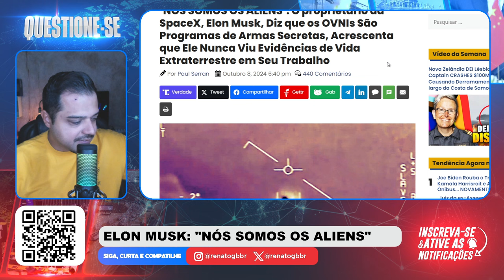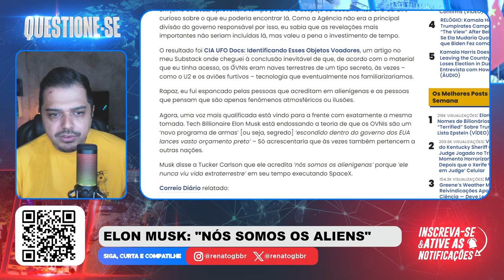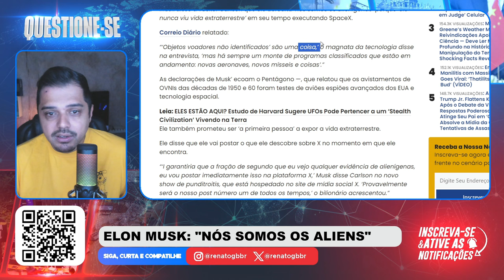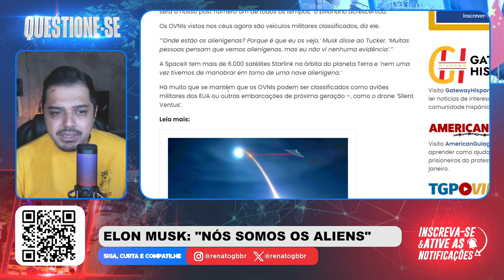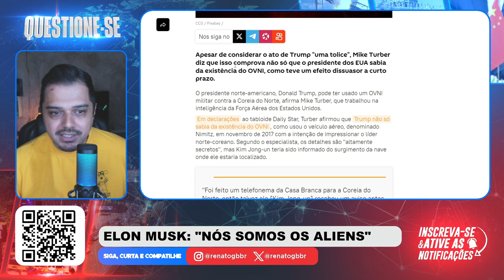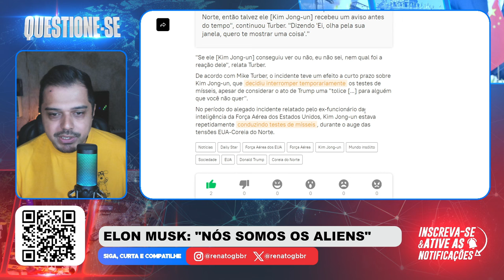ELON MUSK faz REVELAÇÃO sobre ALIENS e os OVNIs! Essa é a REALIDADE?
📱 Conecte-se Comigo 📱

📱 Conecte-se Comigo 📱

📝 Comente Abaixo 📝